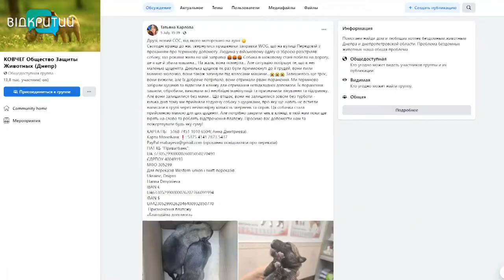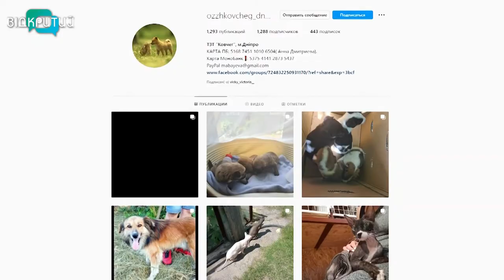Цуценята, чию матір застрелили на дніпровській АЗС, у пошуках родин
Трагічна історія зі щасливим кінцем. Цуценята, чия мати  загинула на дніпровській АЗС, під опікою волонтерів та поволі набираються сил. Нагадаємо, 5 липня невідомий чоловік у військовій формі посеред дня розстріляв собаку на автозаправці міста. Кудлата та декілька її цуценят не вижили. Як склалась доля врятованих песиків, дізнавалась наша Вікторія Вахрушина.